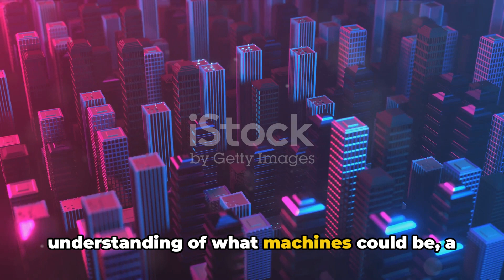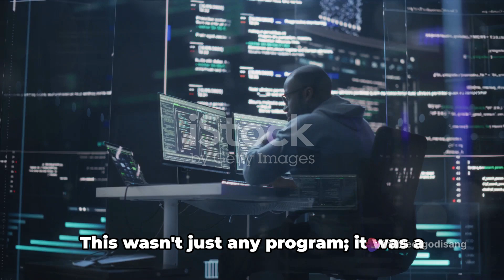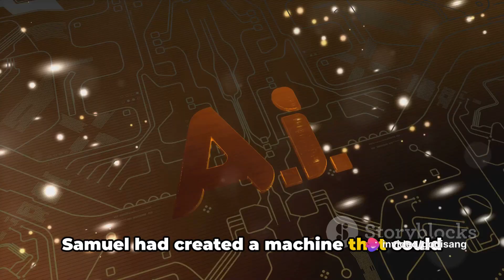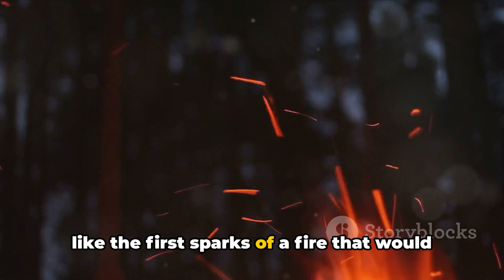Dawn of Machine Learning Samuel Arthur 1959 Revolution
The term machine learning was coined in 1959 by Arthur Samuel, an IBM employee and pioneer in the field of computer gaming and artificial intelligence. The synonym self-teaching computers was also used in this period.